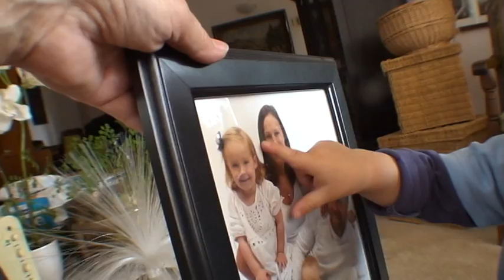130507 3)x Jake 13mths look at family photo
Jake looking at photo of his mum, dad and sister Amelie - nearly saying Dadda!